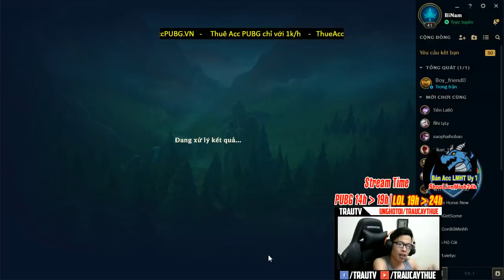Master Yi MID Rank Bạch Kim Tuyên Bố Thua "Chặt CU" | Trâu Best Udyr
© Bản quyền thuộc về Trâu Cày Thuê
© Copyright by Trâu Cày Thuê Channel ☞ Do not Reup